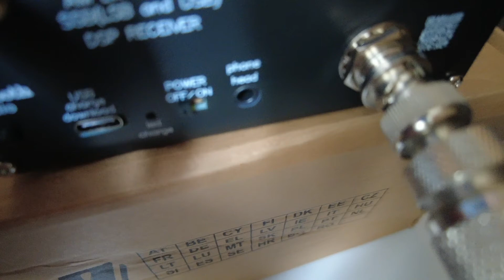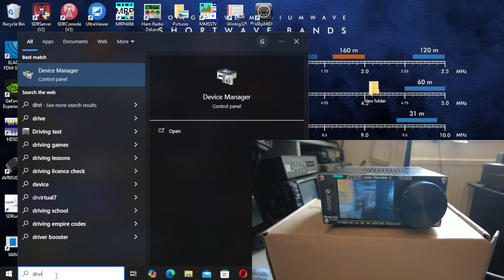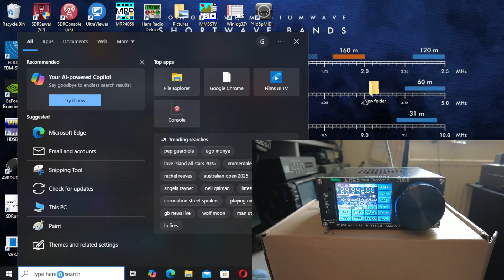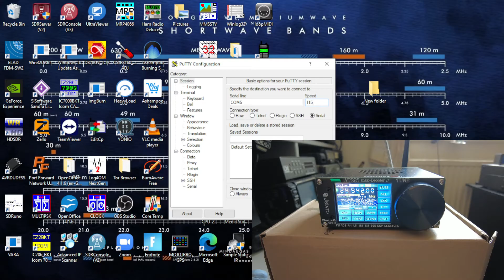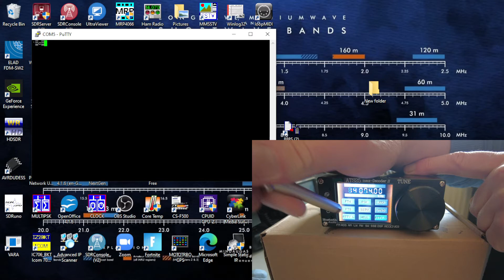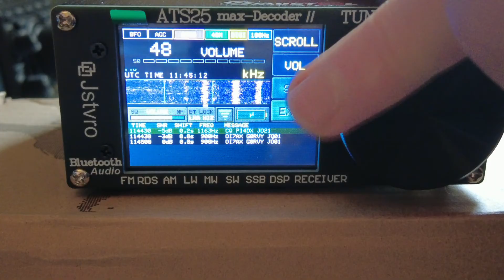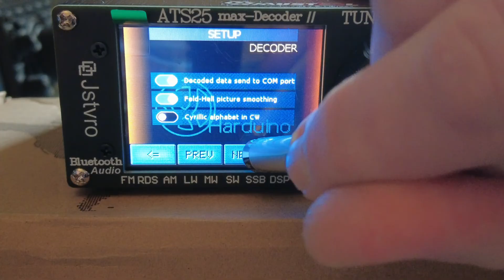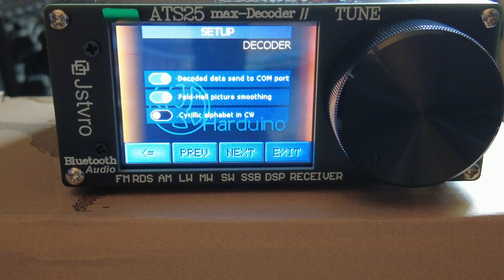ATS25 Max Decoder 2- Output decoded data on to PC screen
Do you find the screen of your ATS 25 Decoder a little bit small when it comes to those FT4 and FT8 decodes? If so look at this video. i show you how you can output the decoded data to your PC screen for a better view.